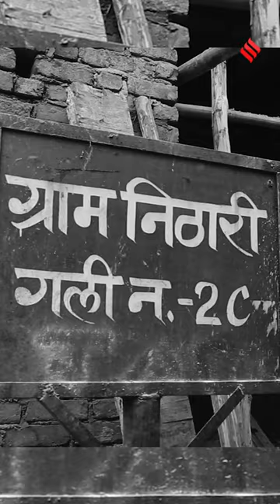Nithari Kand: Surinder Koli और Moninder Pandher बरी; परिवार वाले मांग रहे इन्साफ | Ground Report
Nithari Serial: इलाहाबाद हाईकोर्ट(allahabad highcourt) ने निठारी कांड(nithari case) की जांच को लेकर निराशा जाहिर करते हुए सोमवार को आरोपी मनिंदर सिंह पंढेर(,moninder singh pandher) और सुरेंद्र कोली(surinder koli) को बरी कर दिया। कोर्ट(allahabad highcourt) ने पाया कि इस केस के जांच में गड़बड़ी हुई और सबूत जुटाने के नियमों का ‘बेशर्मी से उल्लंघन’ किया गया। हाईकोर्ट ने कहा कि अभियोजन पक्ष की विफलता और एजेंसियों का लापरवाही ‘‘जन आस्था के साथ धोखे से कम नहीं’’ है। दरअसल, पंढेर को उन दो मामलों में बरी कर दिया गया जिनमें उसे फांसी की सजा हुई थी। हालांकि कोली(surinder koli) को 12 मामलों में बरी कर दिया गया जिनमें उसे मृत्युदंड की सजा सुनाई गई थी। सबूत जुटाने में बेशर्मी से उल्लंघन, जांच में लापरवाही… आखिर मनिंदर पंढेर(moninder singh pandher) और सुरेंदर कोली को हाईकोर्ट(allahabad highcourt) ने क्यों किया बरी? देखिए क्या बोले निठारी गांव के परिवार.